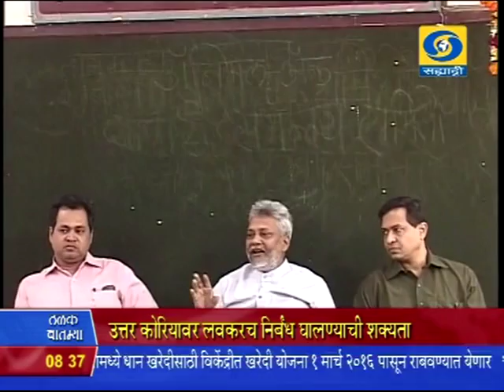8:30 am News 07/01/2016 _ सकाळी साडेआठच्या बातम्या ०७/०१/२०१६